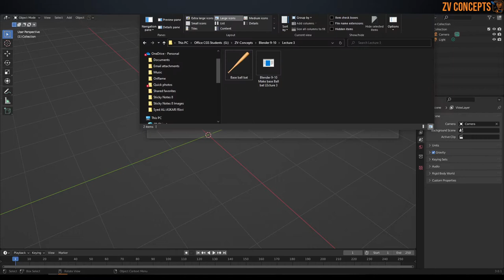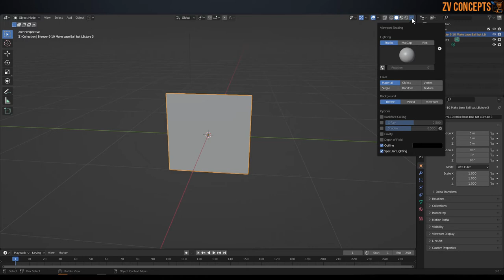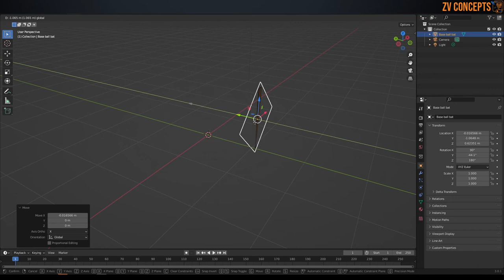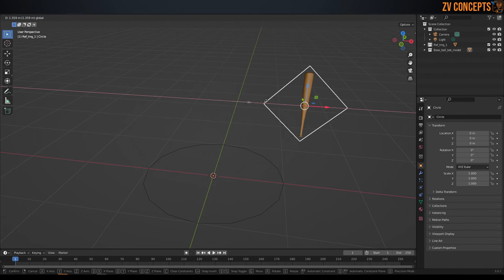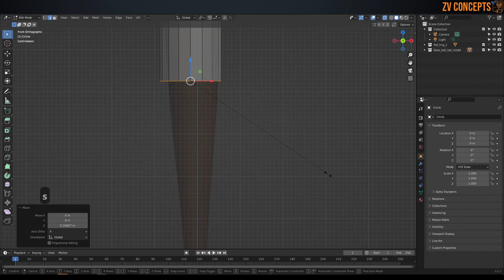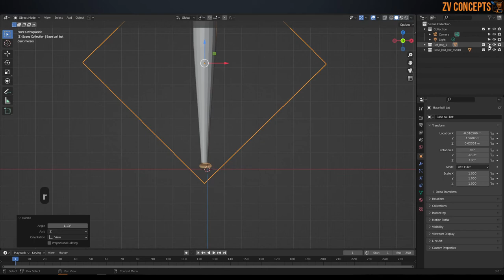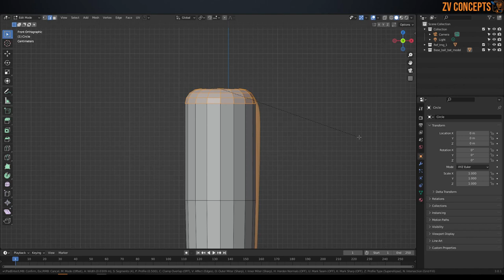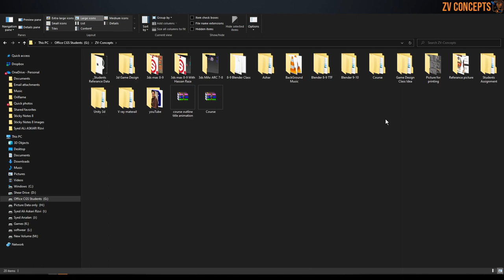Blender 8-9 Make Base ball bat | Lecture 3